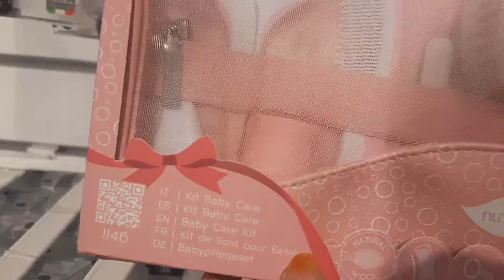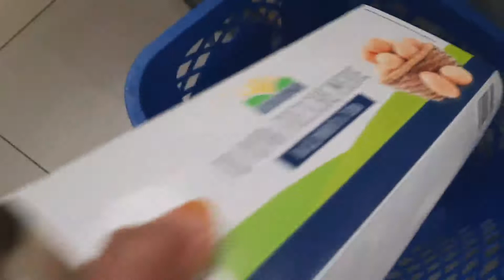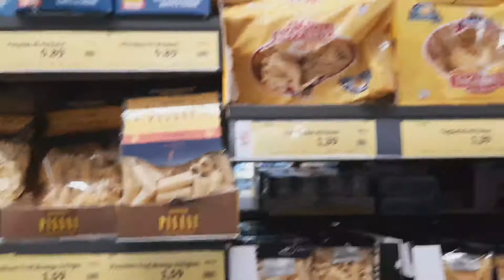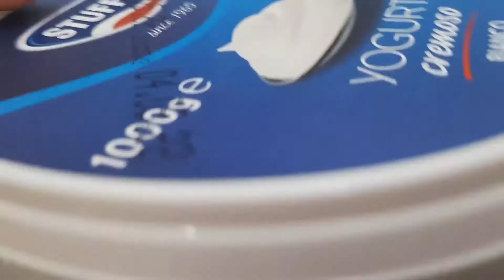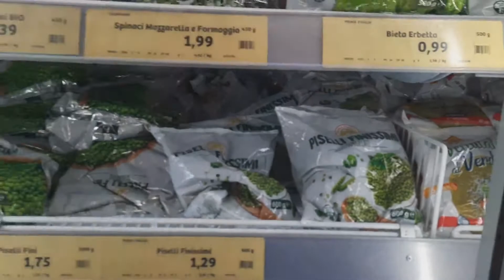New Baby কে নিয়ে ভাবির সাথে কোথায় গেলাম// মুরগির মাংস দিয়ে আলুর ঝোল//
New Baby কে সাথে করে ভাবির কিছু কাগজপত্র জমা দিয়ে আসলো, আমার বাজার করতে হলো, বাসায় এসে রান্না করলাম মুরগির মাংস দিয়ে  আলুর ঝোল amar Vlog dekhe valo lagle like comment Subscribe korben pls